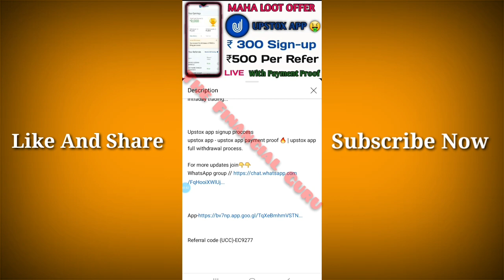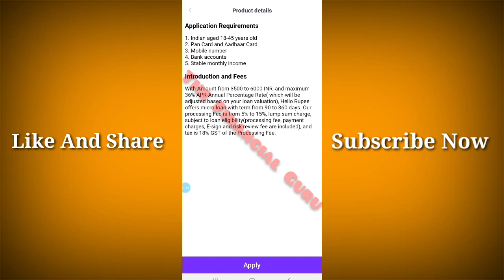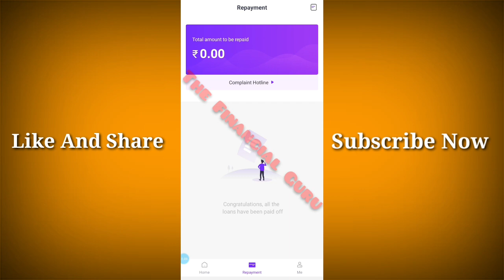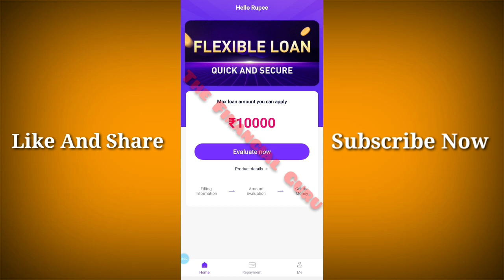Instant Personal Loan || Instant Loan App 2021 || No Salary Slips || with Loan Proof || New Loan App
Hi Guys,🙏

NOTE : This is informational video of New loan providing company from NBFC , Channel Never support , promote or force any user to take loans , Use your own mind to take loans. Channel is not responsible for profits & Loss

Discrimination :

Finance Guru Channel Never Promote and Support any Loan Application , And never force anybody to take loan from any app or company.

Thanks
Financial Guru

Hello Rupee
NFBC Loans
Registered NBFC

Online Loan
Indiabulls Loan
Home Credit Loan
Mobikwik Loan
Money view Loan
HDFC Loan
Kraditbee Loan
Subh Loan
Axis bank
Pre-approved Loan
Kotak bank Loan
HDB Loan
Bajaj finance Loan
Kraditbee Loan
Loan
Central Bank
Lazy pay Loan
Lazy pay
PaySense instant Loan
Cashe Loan
Loan Apps
Loan apps
PMAY Loan
Subsidy Loan
Finance
How to finance
Finance
Home credit
Moneytap
online loan
Amazon
Amazon pay emi
Amazon Loan
ICICI bank Loan
ICICI Loan
Paisa bajar
Paisa bajar credit score
CIBIL
Amozon